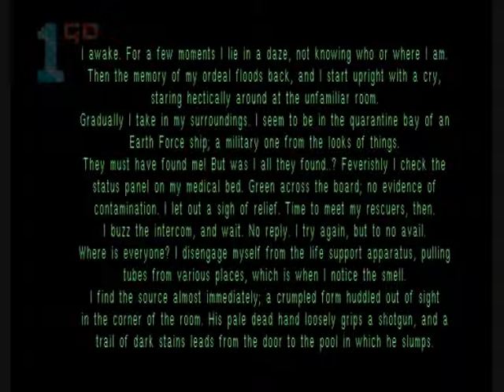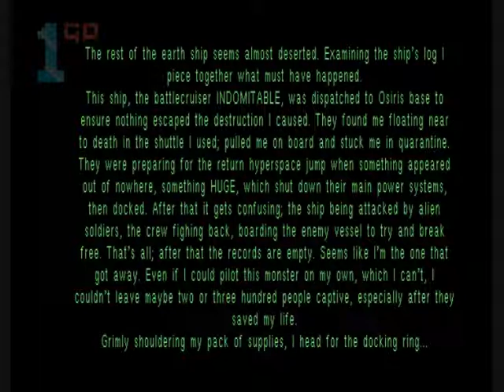1GO Short Play - Alien Breed 3D 2 (Amiga)